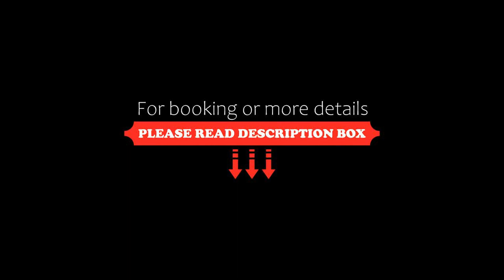Ise Pearl Pier Hotel, Ise, Japan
About Property:
Situated in Ise, within 5.9 km of Ise Grand Shrine and 4.9 km of Oharai-machi, Ise Pearl Pier Hotel features accommodation with a restaurant and free WiFi throughout the property as well as free private parking for guests who drive. The property is around 38 km from Tsu-kō, 1.5 km from Ise Shrine Geku and 3.5 km from Sarutahiko Shrine. The accommodation offers a 24-hour front desk, and luggage storag...
Property Type: Hotel
Address: 516-0072 Mie, Ise, Miyajiri 2-26-22 , Japan
Searching For
1. Ise Pearl Pier Hotel - Ise - Japan
2. Ise Pearl Pier Hotel - Ise - Japan Address
3. Ise Pearl Pier Hotel - Ise - Japan Rooms
4. Ise Pearl Pier Hotel - Ise - Japan Amenities
5. Ise Pearl Pier Hotel - Ise - Japan Offers and Deals
Audio Credit:
Track Title: Subway Dreams
Artist: Dan Henig